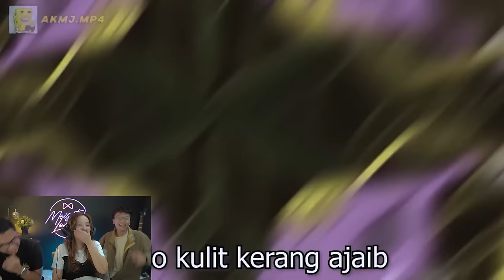PASCOL IDOLAKU !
Makasih ya buat kalian yang udah setia nungguin video-video aku dan selalu support aku. Love you meiniacku semua.

Oh ya kalo kalian punya video lucu/horor lainnya bisa kirim ke email aku

DOP + Camera : @Syahninda
Editor : @KEREAKTIF2018
Follow instagram aku ya genks !